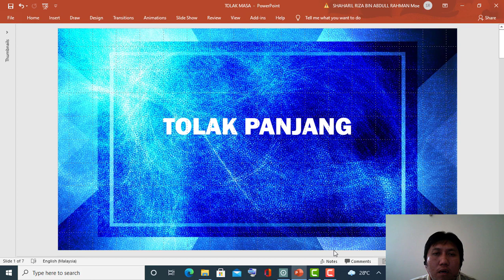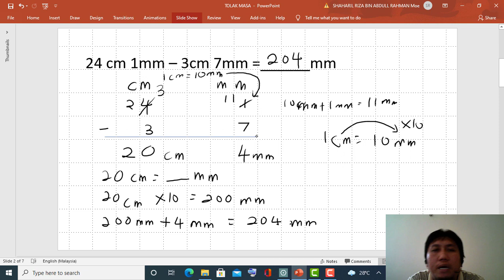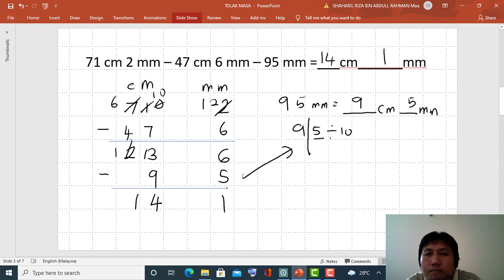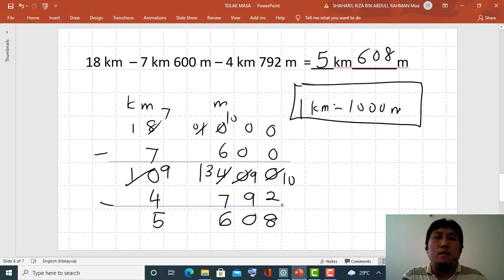Matematik tahun 4: tolak ukuran panjang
Menyelesaikan ayat matematik tolak ukuran panjang hingga dua nilai dari satu nilai melibatkan mm dan cm serta km dan m.